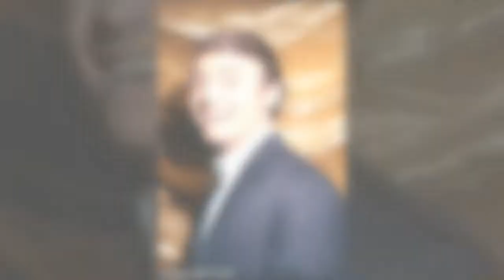Jodie Comer comes to the West End - playing a criminal barrister557 047157